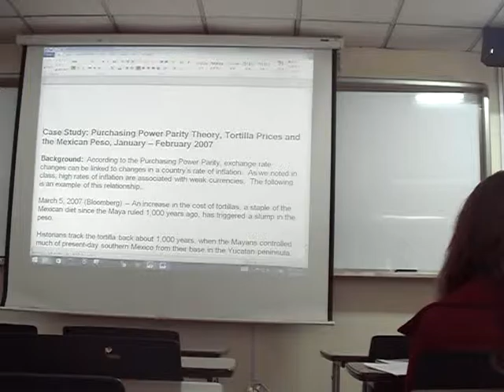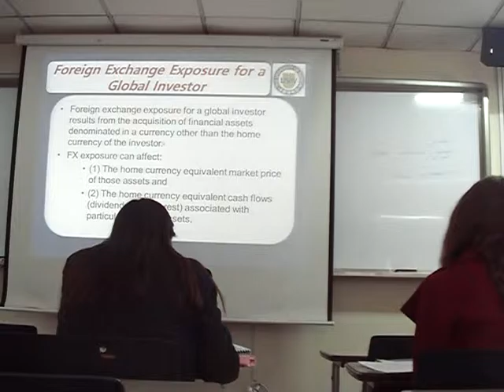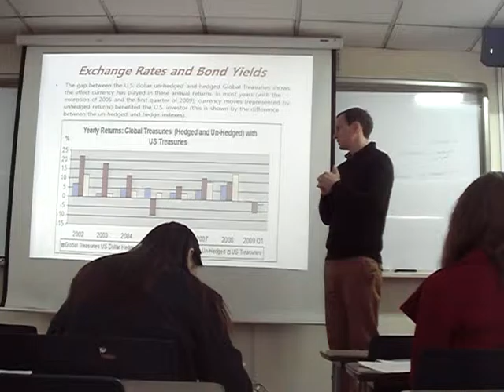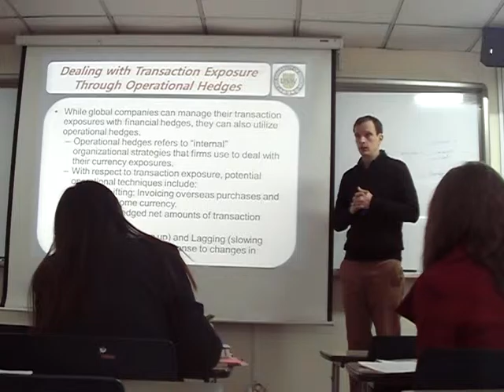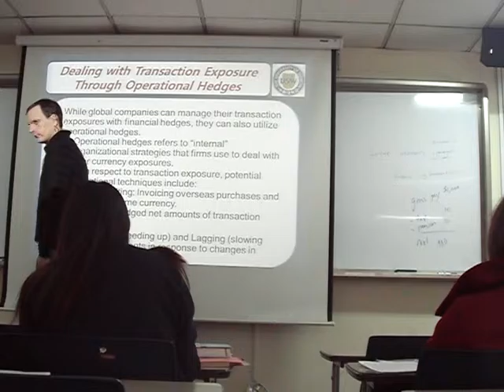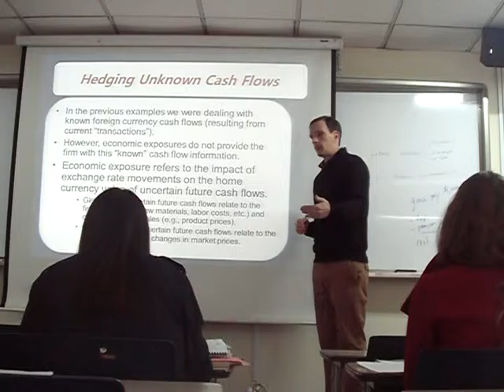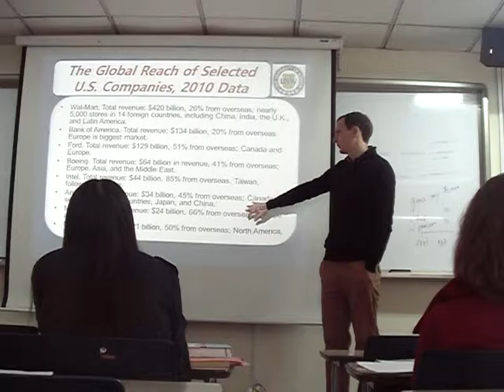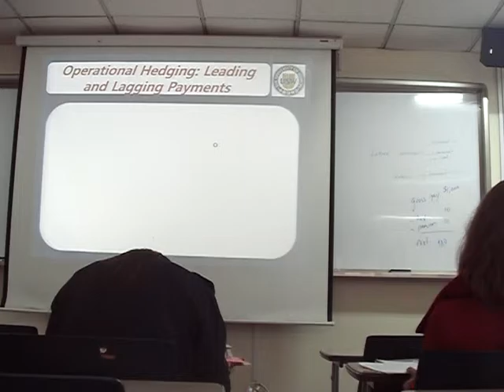17. FX exposure 2 - International Financial Management